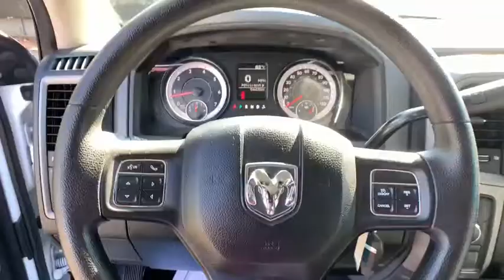2017 Ram 2500 Pasadena, Arcadia, Monrovia, Alhambra, Los Angeles, CA R20616A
Bright White Clearcoat Used 2017 Ram 2500 available in Pasadena, California at Landrover Pasadena. Servicing the Arcadia, Monrovia, Alhambra, Los Angeles, CA area.

Landrover Pasadena
3485 E. Colorado Blvd

SIRIUSXM SATELLITE RADIO (subscription required),BRIGHT WHITE CLEARCOAT,ENGINE: 6.4L HEAVY DUTY V8 HEMI W/MDS -inc: 11.50 Rear Axle 180 Amp Alternator 5.2 Additional Gallons of Gas GVWR: 10 000 lbs,TRANSMISSION: 6-SPEED AUTOMATIC (66RFE) (STD),POWER BLACK TRAILER TOW MIRRORS -inc: Exterior Mirrors w/Supplemental Signals Exterior Mirrors Courtesy Lamps Trailer Tow Mirrors,ELECTRIC SHIFT-ON-THE-FLY TRANSFER CASE -inc: Storage Tray,TIRES: LT275/70R18E OWL ON/OFF ROAD,WHEELS: 18 X 8.0 STEEL CHROME CLAD,3.73 AXLE RATIO (STD),DIESEL GRAY/BLACK CLOTH 40/20/40 BENCH SEAT,MANUFACTURER'S STATEMENT OF ORIGIN,GVWR: 10 000 LBS,PARKVIEW REAR BACK-UP CAMERA -inc: Rear View Auto Dim Mirror w/Display,SNOW CHIEF GROUP -inc: Clearance Lamps Tires: LT275/70R18E OWL On/Off Road I/P Mounted Auxiliary Switches Anti-Spin Differential Rear Axle Transfer Case Skid Plate Shield,RADIO: UCONNECT 3.0 -inc: Integrated Voice Command w/Bluetooth Rear View Auto Dim Mirror w/Display,QUICK ORDER PACKAGE 22A TRADESMAN -inc: Engine: 6.4L Heavy Duty V8 HEMI w/MDS Transmission: 6-Speed Automatic (66RFE) Front Armrest w/Cupholders,CLEARANCE LAMPS,POPULAR EQUIPMENT GROUP -inc: SiriusXM Satellite Radio (subscription required) No Satellite Coverage w/AK/HI For More Info Call Carpet Floor Covering Front & Rear Floor Mats Remote Keyless Entry,CHROME APPEARANCE GROUP -inc: Bright Rear Bumper Bright Grille 18 Steel Spare Wheel Wheels: 18 x 8.0 Steel Chrome Clad Tires: LT275/70R18E BSW AS Bright Front Bumper,I/P MOUNTED AUXILIARY SWITCHES,220 AMP ALTERNATOR,TRANSFER CASE SKID PLATE SHIELD,TRAILER BRAKE CONTROL,REMOTE KEYLESS ENTRY,ANTI-SPIN DIFFERENTIAL REAR AXLE,PARKSENSE REAR PARK ASSIST SYSTEM,Four Wheel Drive,Tow Hitch,Power Steering,ABS,4-Wheel Disc Brakes,Brake Assist,Tires - Front All-Season,Tires - Rear All-Season,Conventional Spare Tire,Power Mirror(s),Heated Mirrors,Intermittent Wipers,Variable Speed Intermittent Wipers,Privacy Glass,Power Door Locks,Automatic Headlights,AM/FM Stereo,MP3 Player,Auxiliary Audio Input,Adjustable Steering Wheel,Power Windows,Rear Bench Seat,Cruise Control,A/C,Split Bench Seat,Power Windows,Power Door Locks,Split Bench Seat,Engine Immobilizer,Traction Control,Stability Control,Traction Control,Front Side Air Bag,Tire Pressure Monitor,Driver Air Bag,Passenger Air Bag,Passenger Air Bag Sensor,Front Head Air Bag,Rear Head Air Bag,Child Safety Locks